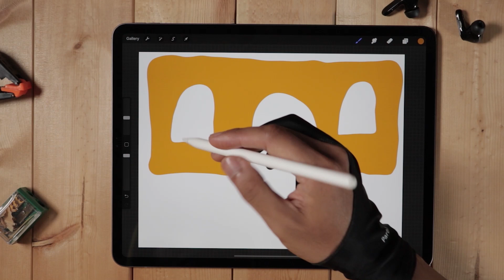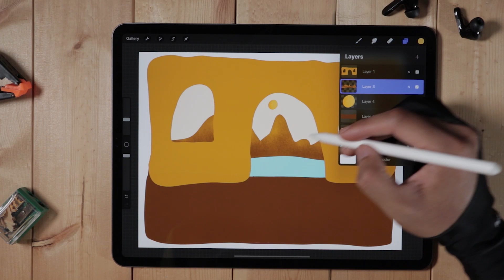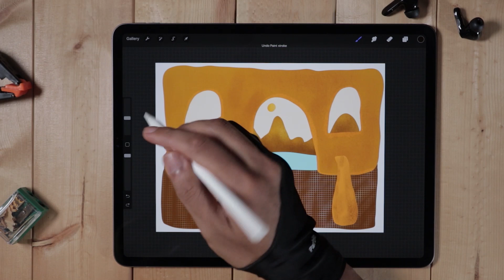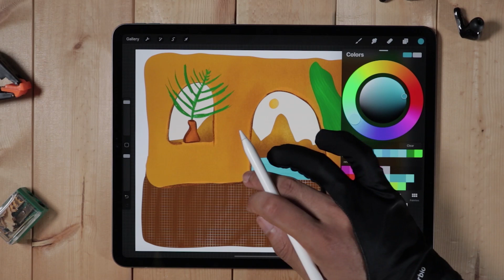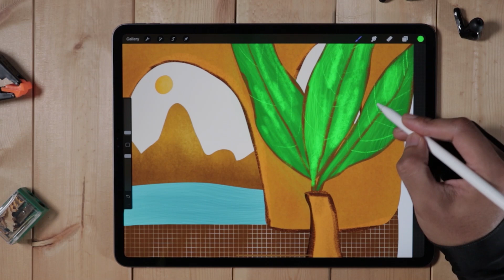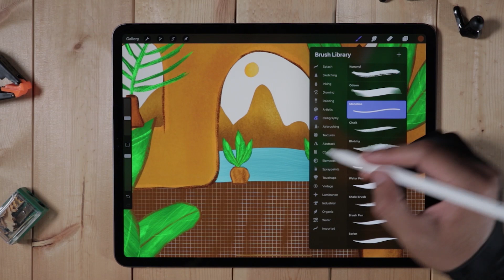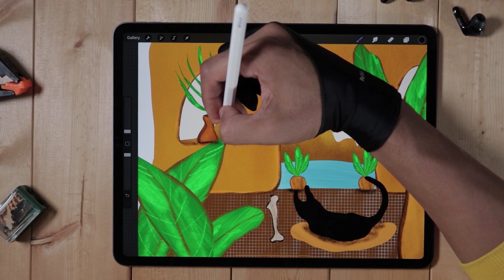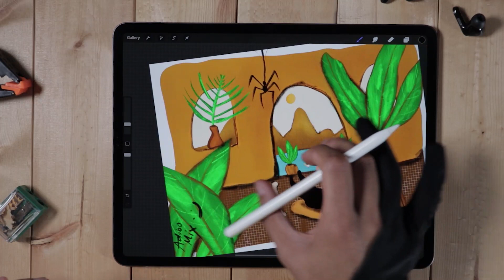EP 11: Live Procreate Digital Drawing a Dog Home Alone | Ipad Pro 2020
Hey guys this is a live version of my drawing instead of the time-lapse this is more satisfying to watch if you into arts.

procreate was the main software i used for this video was a timelapse which procreate rendered for me.

Thumbnail from Procreate

Music from youtube music library | no attribution required